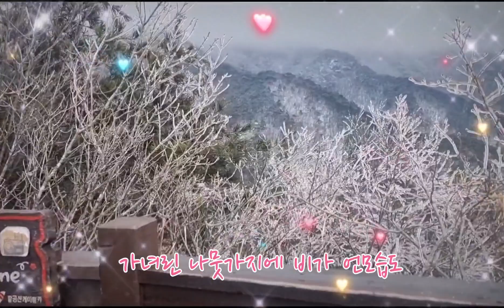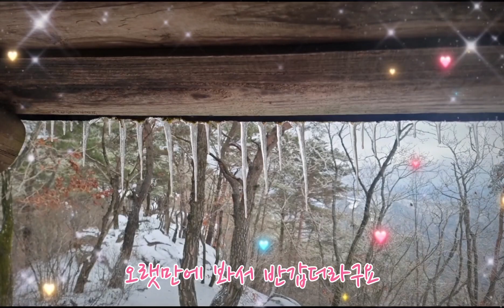🥀지난주 눈귀한도시 팔공산 눈왔다는 소식듣고 Let's go ~^^🥀💖지난주금욜ᆢ빨리도 올린다